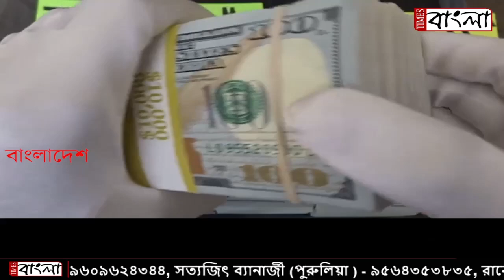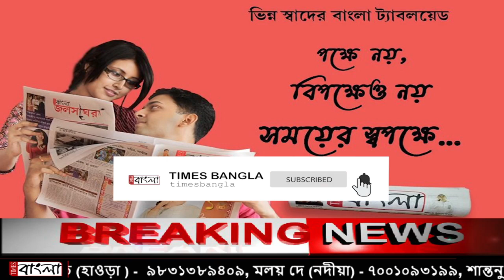মহামারি ভাইরাসের মধ্যেও আবারো বাংলাদেশে বৈদেশিক মুদ্রার রিজার্ভ ৪৬ বিলিয়ন ডলারের নতুন রেকর্ড গড়েছে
মহামারি করোনাভাইরাসের মধ্যেও আবারো বাংলাদেশে বৈদেশিক মুদ্রার রিজার্ভ ৪৬ বিলিয়ন ডলারের নতুন রেকর্ড গড়েছে